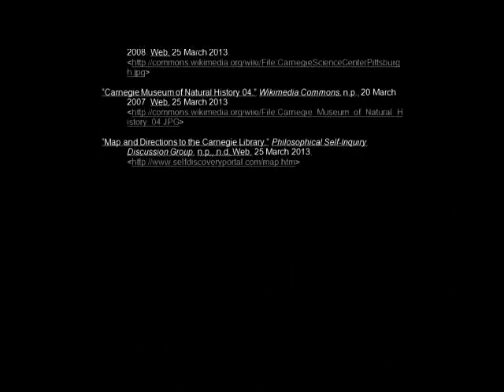Luddites and Leaders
High School Best Use of Technology Award:

Hi,

My name is Alan Shimp. This is my entry for the i5 video contest. I am in 10
th grade at PA Cyber Charter School.

My video is about how technology is changing education. Many people are
resisting this change but I believe it will vastly improve education for
everyone. If the people of the Western Pennsylvania embrace the change they
have the opportunity to be leaders in this field.

Alan Shimp

175 Mossey Glen Rd.